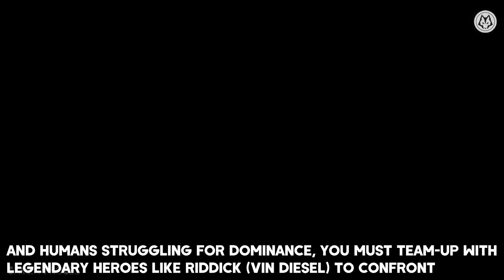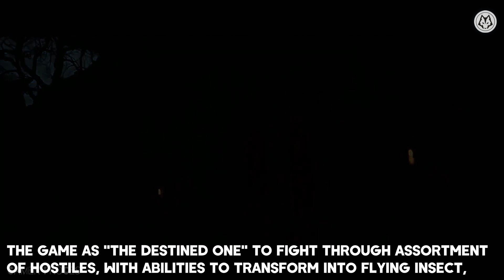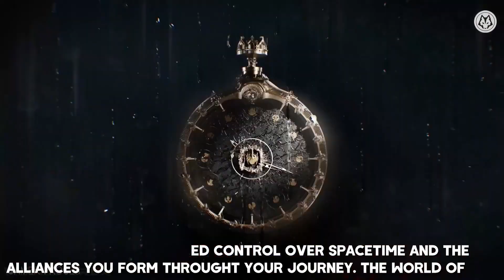Top 10 New OPEN WORLD Games in 2023 & 2024 !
Hey there, open-world adventurers! We're thrilled to present to you the Top 10 New Open World Games coming in 2023 and 2024. Get ready to embark on epic journeys through vast, immersive landscapes and experience the freedom to forge your own path! 🌍🎮

Prepare yourself for unparalleled exploration as you dive into these expansive virtual worlds. These games offer vast open spaces, teeming with secrets to uncover and adventures to undertake. From sprawling cities to untamed wilderness, every corner of these open worlds is filled with possibilities. Get ready to unleash your inner explorer! ⛰️🔥

Immerse yourself in gameplay that gives you the freedom to choose your own destiny. Whether you're a lone wanderer seeking solitude or a social butterfly forming alliances, these titles offer a myriad of choices. Craft your own story, shape your own character, and leave your mark on these dynamic, ever-evolving worlds. The power is in your hands! 🗺️🌟

Navigate through diverse landscapes, engage in thrilling combat, and unravel captivating narratives as you traverse these open worlds. From side quests that deepen the lore to main storylines that will leave you on the edge of your seat, these games offer an immersive experience that will keep you hooked for hours on end. Get ready for an adventure like no other! 🚀🎉

Join our passionate community of explorers as we embark on these incredible open-world experiences. Share your thoughts, strategies, and tales of discovery in the comments below. Let's celebrate the joy of exploration and forge connections with fellow adventurers. Together, we'll unravel the mysteries and conquer these expansive virtual realms! 🤝⚔️

Don't forget to hit that subscribe button and turn on notifications so you won't miss any of our videos covering the Top 10 New Open World Games of 2023 and 2024. Get ready to immerse yourself in breathtaking worlds, where the freedom to explore knows no bounds. 🌄🔥
"so let's jump in to it"

🕛 Timestamps
00:00 - Assassin's Creed Mirage
02:06 - Ark 2
03:00 - Black Myth Wukong
05:00 - Crimson Desert
08:19 - Marvel's Spider Man 2
09:14 - Avowed
10:11 - Diablo 4
12:08 - Chrono Odyssey
15:18 - Avatar Frontiers of Pandora
17:24 - War of the Worlds